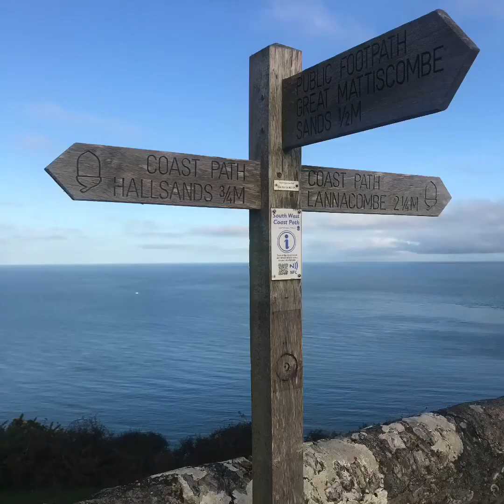Let’s start at the very beginning...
A little walk to the lighthouse at Start Point in North Devon.